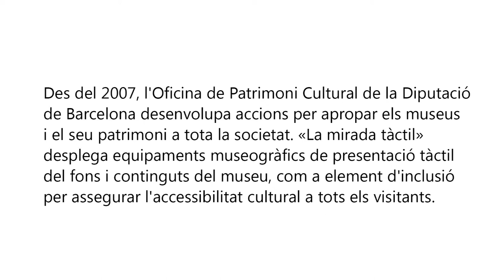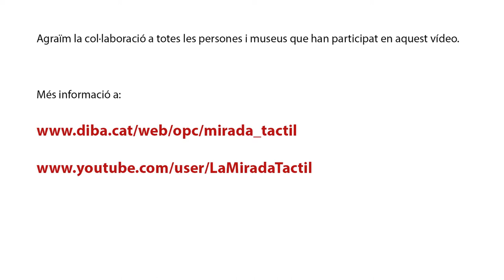«La mirada tàctil» al Centre d'Interpretació i jaciment El Camp de les Lloses (Tona)